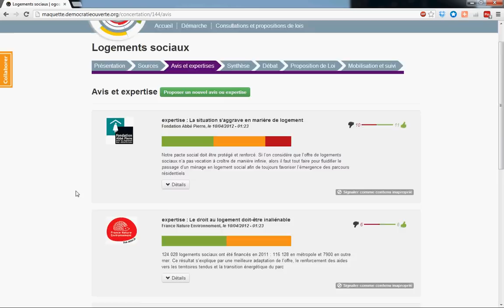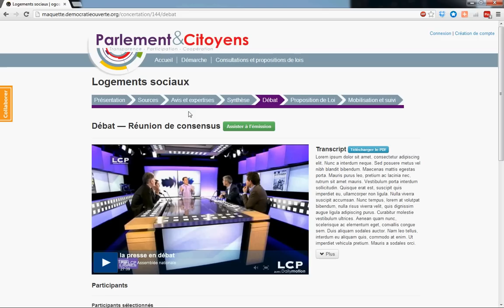Parlement & Citoyens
Parlement & Citoyens est un dispositif collaboratif innovant qui permet aux parlementaires d'associer les citoyens à la rédaction de leurs propositions de
loi.

Ce projet a été conçu par des membres du collectif Démocratie Ouverte qui en assurent la promotion et l'animation.

L'objectif est de renforcer la confiance entre citoyens et parlementaires en proposant des outils et des services pour :

- Diversifier les sources d'information du parlementaire et donner la possibilité à toutes les parties prenantes d'exprimer, de manière transparente, avis et expertises en amont d'une proposition de loi.

- Faire de la pédagogie, rendre compréhensibles et acceptables les arbitrages induits par la diversité des attentes exprimées. Donner de la visibilité au travail parlementaire.

- Obtenir le soutien de la société civile en vue de l'inscription d'une proposition de loi à l'agenda parlementaire.

Parlement & Citoyens repose sur une démarche de concertation inédite mise en oeuvre par l'intermédiaire d'une plateforme web et de services associés.